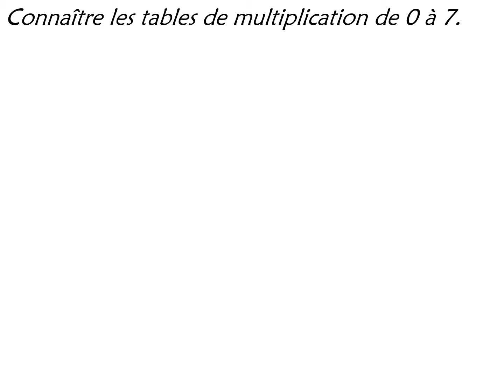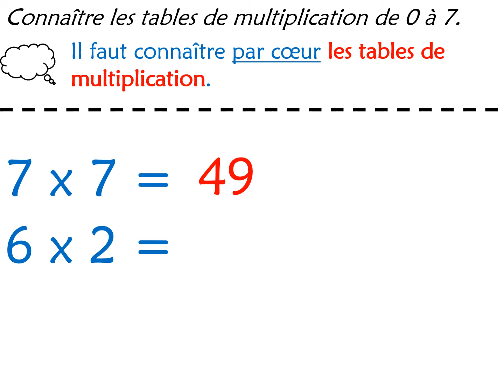Calcul mental - Connaître les tables de multiplication de 0 à 7.mp4